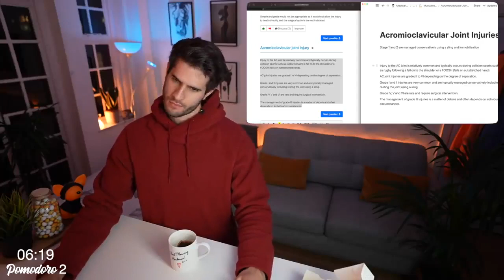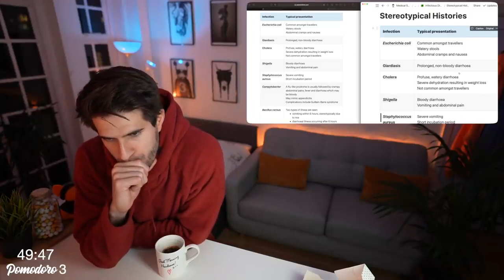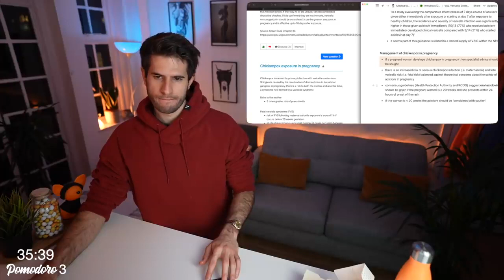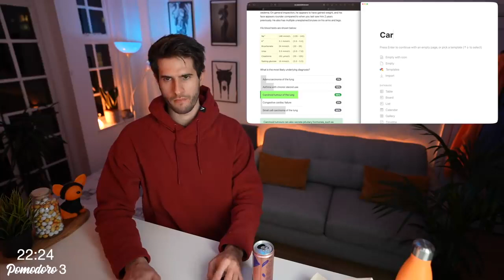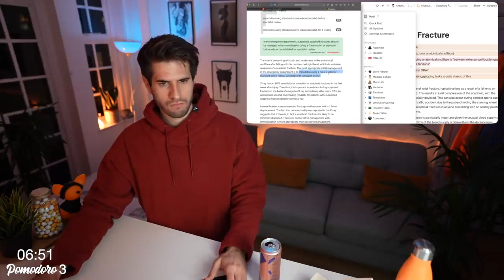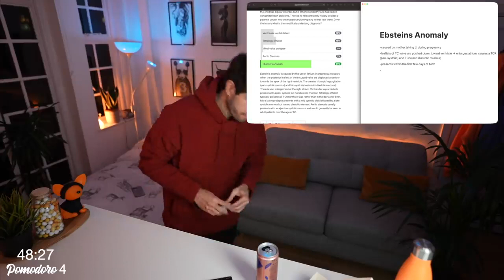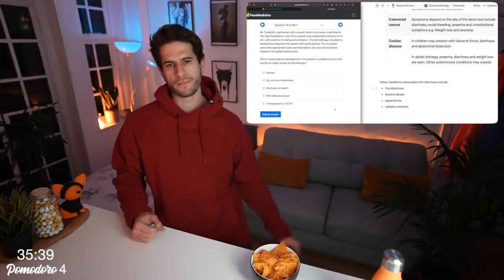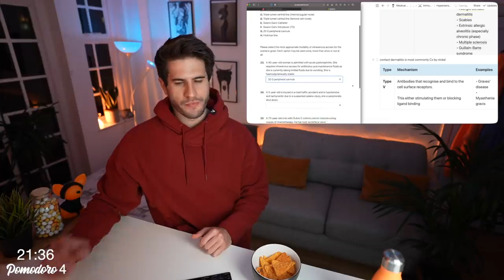1.5 HOUR Productive Pomodoro Session REAL TIME study with me Video by Suleman Khan 2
1.5 HOUR Productive Pomodoro Session REAL TIME study with me Video by Suleman Khan 2